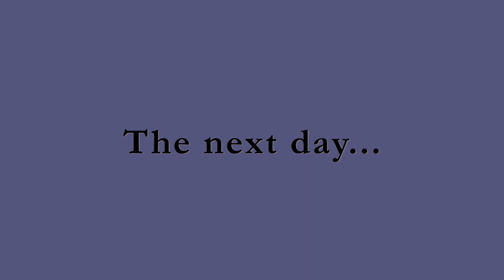Flat Tire?!?!?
Can you change a flat tire??